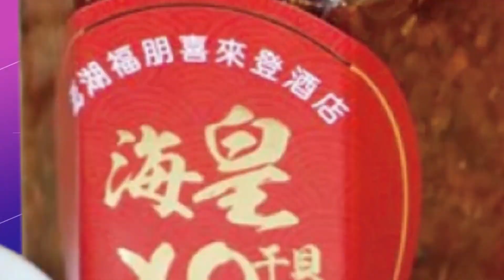快更新!蘋果認iOS系統爆巨大漏洞 駭客可遠端操控手機.平板及電腦｜全球線上 @中天新聞CtiNews​